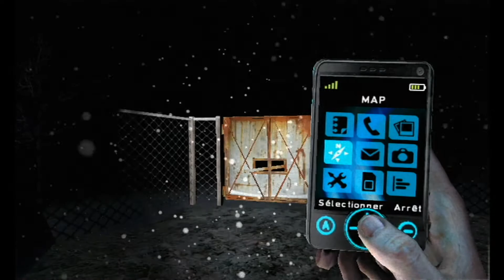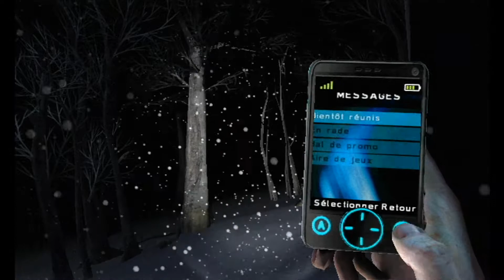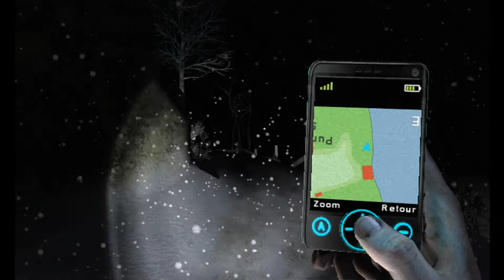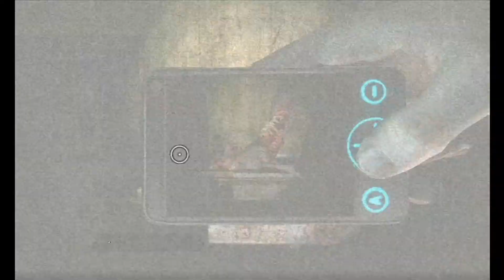Des créatures de Cauchemar ! SILENT HILL SHATTERED MEMORIES WII - Let's play FR # 4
Poursuivi sans relâche ...